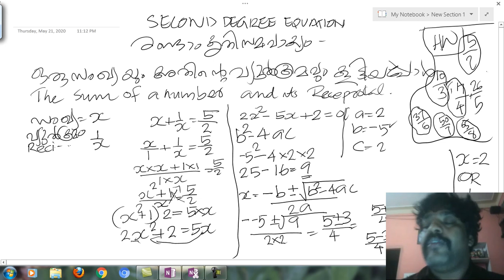SSLC MATHS Second Degree Equation